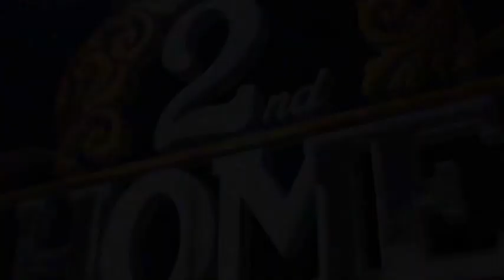गाजियाबादः गांव में लगे गंदगी के अंबार, लोगों को सताया बीमारी का खतरा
दिल्ली से सटे गाजियाबाद में मोदीनगर ग्राम बिसोखर लंकापुरी के लोग गंदगी को लेकर परेशान हैं। लोगों को बीमारी फैलने का खतरा मंडरा रहा है, ग्रामीणों की माने तो इसको लेकर वे कई बार अधिकारियों से शिकायत भी कर चुके हैं.. लेकिन प्रशासन उनकी बात सुनने को तैयार नहीं।दरअसल मोदीनगर ग्राम बिसोखर लंकापुरी के लोग गंदगी को लेकर परेशानी का सामना कर रहे हैं। कुछ समय पहले नहर विभाग के क्रमचारियों ने नाले की सफाई की थी। लेकिन उस में से कूड़ा कचरा निकाल कर वही छोड़ दिया गया। जिससे ग्राम में बीमारी फैलने का खतरा मंडरा रहा है आलम ये है कि कूड़े के कारण पास में बने कब्रिस्तान तक के गेट को ताला लगाना पड गया है। ग्रामीणों का कहना है कि तकरीबन एक महिना होने को आया है। लेकिन इस गंदगी का कोई भी समाधान नहीं निकल पाया है। बताया जा रहा हैं कि गंदगी की शिकायत लोग नहर विभाग के आलाधिकारियों तक कर चुके हैं. लेकिन कोई सुद लेने के लिए तैयार नहीं है। अब देखना होगा कि इस कूड़े को यहां से उठवाने के लिए गांव वालों को क्या-क्या पापड़ बेलने पड़ेगे और किन किन अधिकारियों की चोखट खटखटानी होगी।